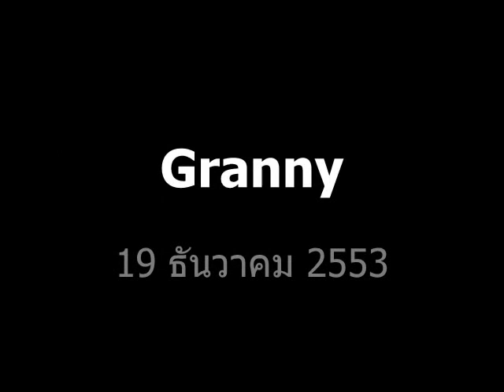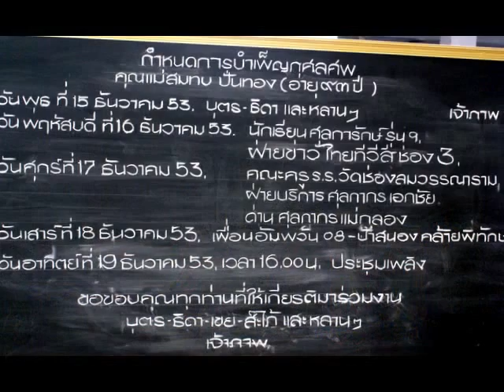Farewell Granny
ย่ากลับบ้านไปหาปู่.
Sonata For Piano No. 14
Moonlight Sonata: Adagio Sostenuto (Beethoven)